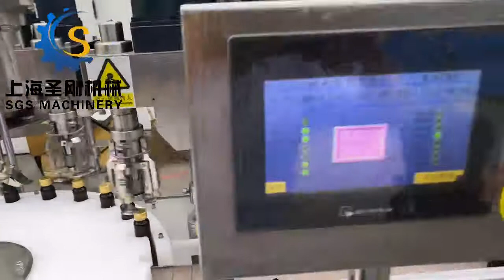8 caps for 50ML oral liquid filling (2)